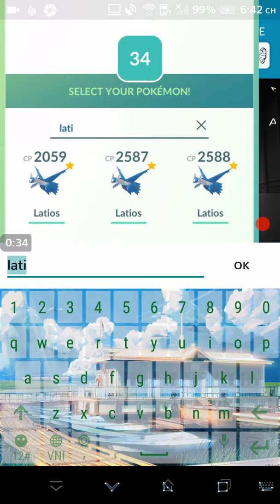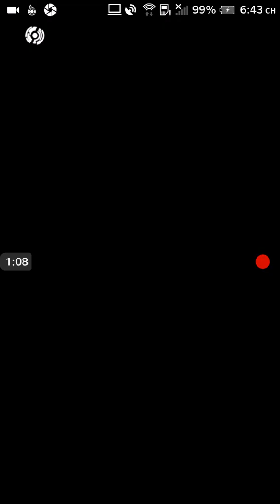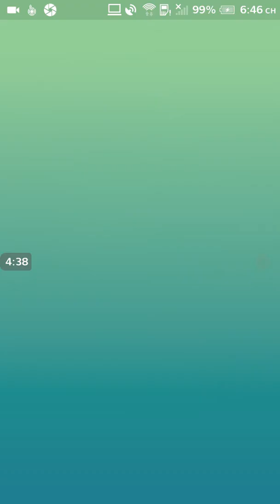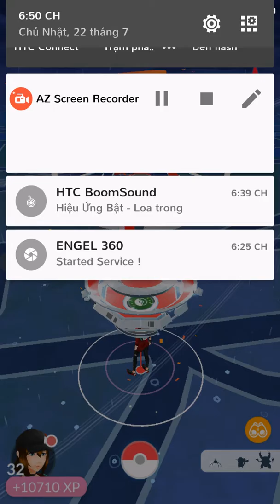The First Raid Registeel IV91